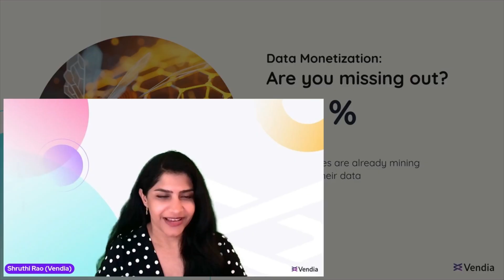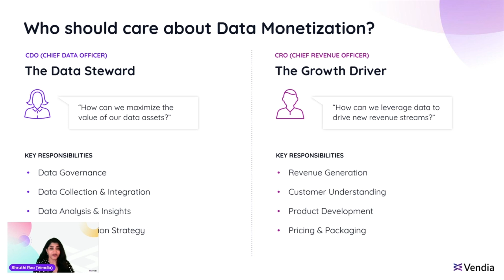Vendia Perspectives: Who should care about Data Monetization?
CBO & Co-founder Shruthi Rao is back to dig deeper into data monetization. In this installment, she talks about who in your organization should care about data monetization.